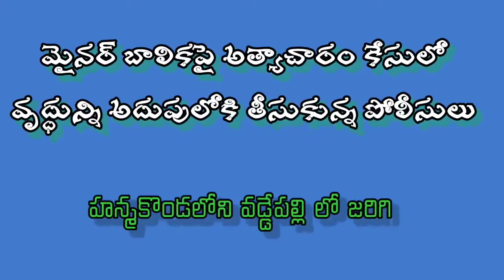మైనర్ బాలికపై అత్యాచారం కేసులో వృద్ధున్ని అదుపులోకి తీసుకున్న పోలీసులు || Hanamkonda | TG voice News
Police have arrested an elderly man in a case of rape of a minor girl.

TG voice Hanamkonda

* బ్రేకింగ్ *
 *హన్మకొండ, వడ్డేపల్లి చర్చి పరిమిళ కాలనీ రోడ్ నెంబర్ 8 లో 13 ఏళ్ల చిన్నారిపై 60 ఏళ్ల పైబడిన ఓ వృద్ధుడు దారుణం కి ఒడిగట్టాడు అని పోలీసులకు ఫిర్యాదు చేసిన బాలిక తండ్రి.
*గత మూడు రోజుల నుండి చిన్నారి పైన  అత్యాచారం కి పాల్పడుతున్నాడని రోదిస్తూ తెలిపిన బాలిక తండ్రి.
*సంఘటన స్థలానికి చేరుకొని వివరాలు సేకరిస్తున్న పోలీసులు.
*వృద్ధుడిని అదుపులోకి తీసుకొని విచారణ చేపట్టిన పోలీసులు.